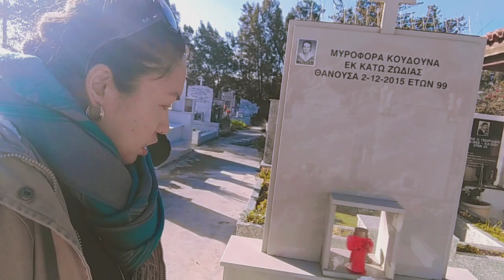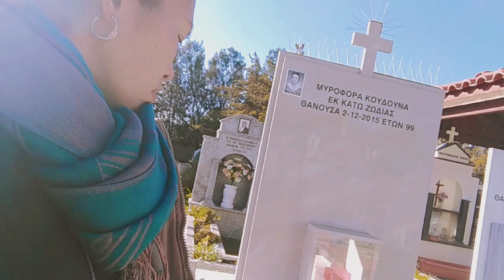VISITING SOMEONE @Lakatamia Cementery, Nicosia Cyprus /PART (1)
Watch out for new upload.